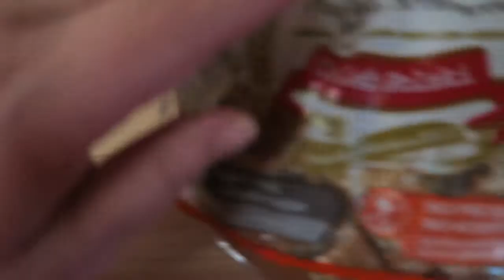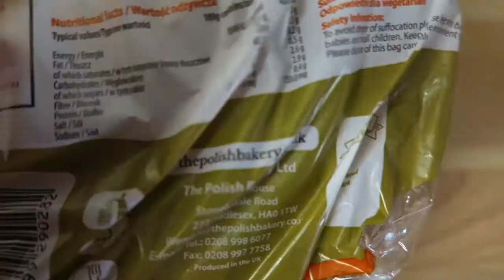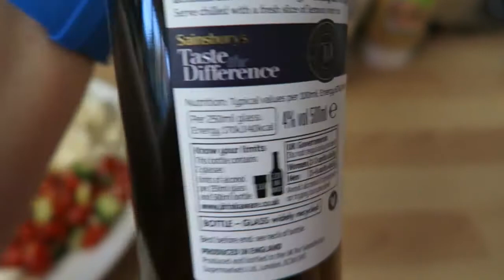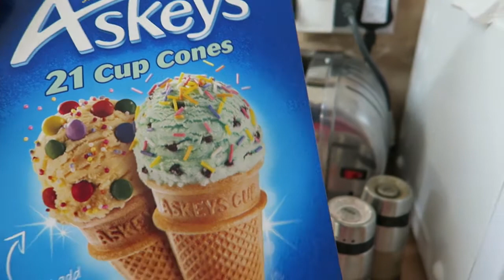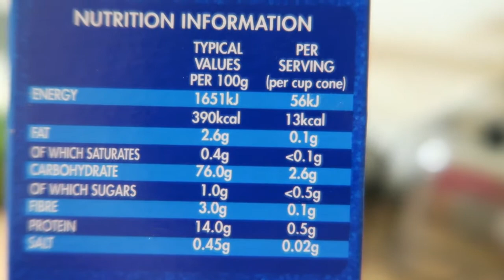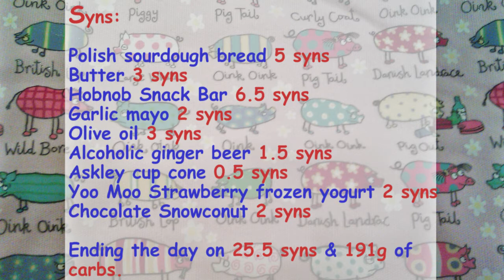Slimming World Food Diary Sun 18.6.17 Father's Day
Hi everyone,

Slimming World Food Diary on Sunday 18th June 2017 on Father’s Day.

Claudia 🐷 oxxxo